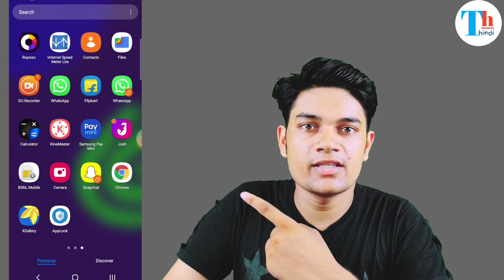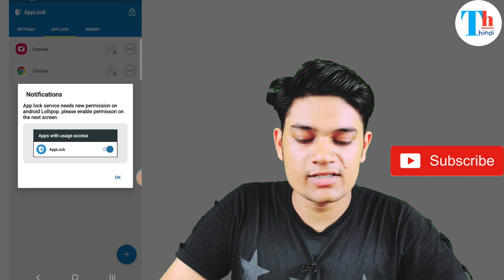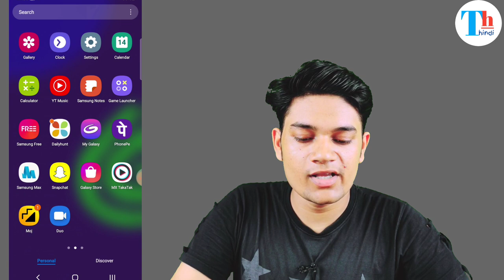How to set app lock samsung F22/Samsung F22 mobile me apps lock kaise lagaye/fingerprint app lock